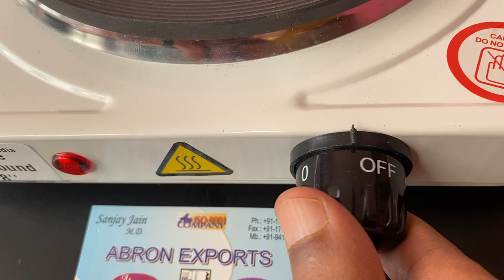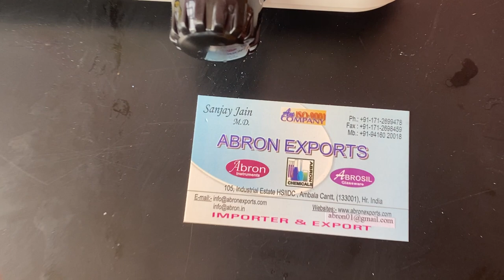how to use abron hot plate 200mm 8inch thermostatic temperature knob ac-346C working tutorial uses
how to use abron hot plate 200mm 8inch thermostatic temperature knob ac-346C working tutorial uses in Hindi English tutorial working calibration testing using